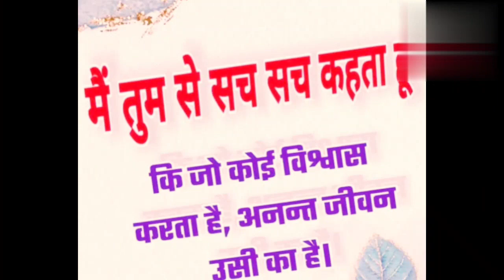miracle by parmeshwar in old ad new testament||पुराने और नए नियम में परमेश्वर द्वारा विभिन्न चमत्कार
English to read miracle by jesus aand yohowa

English miracle by jesus

God working miracles in the Old Testament

The Lord spoke through the cloud

1 Exodus 14:19

2 Exodus 19:9

3 Exodus 20:20-23

4 Numbers 9:15-18

1 Judges 6:21

2 Judges 6:37-40

C Because of prayer Jehovah protected his people

2 Chronicles 32:21 Then the LORD sent an angel, who destroyed all the mighty men, the captains, and the commanders in the camp of the king of Assyria.

2 Chronicles 32:13-15,19 Hezekiah's prayer

D The angel gave bread and water to Elijah

1 Kings 19:4-6

2 Kings 3:17

E The sound of horses HORSE AMPLIFIED

2 Kings 7:3-7 (6 For the Lord made the army of Syria hear the noise of chariots and horses and the sound of a great army, and they said to one another, 'Look, the king of Israel has paid the kings of Hittite and the kings of Egypt. But has been called to attack us.)

F (Jehovah gives life to dead bones Ezekiel 37:7)

2 Kings 13:20-21 As soon as Elisha touched his bones, he came back to life.

Ezekiel 37:1-11 Jehovah gives life to dead bones

G Rise and fall of sun shadow

1 2 Kings 20:9-11) This will be a sign for you from the Lord: The shadow of the sundial will move forward ten degrees, and it will decrease ten degrees. 10 Hezekiah said
2 Isaiah 38:8

H Jehovah opened the womb of Hannah Samuel's mother

1 Samuel 2:20-21

I water from the rock

Psalm 114:8 He turns a rock into a pool of water, a flint into a spring of water.

Nehemiah 9:15

new rule

Lord Jesus performed about 35 miracles in the Bible

Jesus healed a blind eye 7 times and this one alone healed two

The miracles performed by Jesus are proof that God is with him.

Reason for Jesus' Miracle

Matthew 7:29
John 3:2 Can't show unless God is with him

John 10:25 The works that I do in my Father's name bear witness for me.

 Hebrews 2:4 God also testified about this by signs and wonders and various miracles and gifts of the Holy Spirit according to his will.

A Healing every kind of disease and infirmity B Healing the leper C Healing by sight and touch D And the waters became still E Casting out demons with his word F Forgiveness of sins G Jesus raise the dead H The blind Heals I Heals by touching and saying K Feeding thousands

A To cure every kind of disease and weakness

1 Matthew 4:23-25

2 Matthew 8:16-17

2 Matthew 8:16-17

3 Matthew 11:5

4 Matthew 12:15,22

5 Matthew 15:30-31

6 Matthew 19:1-2

7 Matthew 21:14

8 Mark 1:30-41

9 John 5:4-9

B healing the leper

1 Matthew 8:2-3

2 Mark 1:40-43 found in all three gospels of the Bible

Luke 4:27

3 Luke 17:11-19

C He is healed only by seeing and touching him. He is healed not by seeing and touching him but only by words.

1 Matthew 8:6-9,13

2 Matthew 9:20

3 Matthew 12:12-13 He became well again like the other hand

Matthew 5 14:36

6 Mark 5:23

7 Mark 6:56

8 Mark 11:20-23

9 Luke 5:12-13.

10 John 5:4-9 In the sick pool

D a the storm and the water became calmer

1 Matthew 8:23-26 Then he got up and rebuked the wind and the water, and everything became calm.

2 Mark 4:39

b walks on water

Matthew 14:24-34 Jesus gave Peter authority to walk on water

E expelled the evil spirit with his word

1 Matthew 8:28-33

2 Matthew 9:32-33

3 Matthew 12:22

Matthew 17:15

Luke 4:35

Luke 5:12.

Luke 5:13

F sin forgiveness

Matthew 9:1-2

G Jesus raise the dead

John 5:21 For just as the Father raises the dead and gives life to them, even so the Son gives life to those whom He wills.

1 Matthew 9:18-25 The ruler's daughter...1

2 Mark 5:21-24,37-43 Jairus the synagogue leaders younger daughter 1

3 Luke 7:11-17 The only son of a widow mother from a city named Nain 2

4 Luke 8:41-42 41 Jairus the synagogue leaders younger daughter 1

5 Luke 8:50-56 Jairus

6 John 11:43-45 The raising of Lazarus 3

John 11

 H heals the blind

1 Matthew 20:30-34 Two blind men

2 Mark 8:22-26 Spit in the eyes of a blind man in Bethsaida

3 Mark 10:46-52 Bartimaeus, the son of Timaeus, a blind beggar in Jericho

4 Luke 17:11-19..ten blind

5 John 9:6-14 Spit in the eyes of a blind man

  I heal by touching and saying

Matthew 8:14-15 Peter's mother-in-law

Matthew 14:34-36 All who touched him in the land of Gennesaret were healed.

Matthew 21:19-21 A fig tree and a fig tree bring instant happiness

K Feeding the Thousands

1 Matthew 14:17-21 ….five loaves and two fishes

2 Matthew 15:34-38 ...seven loaves and a few small fish

3 Mark 6:38-44 .Five loaves and two fish also

4 Mark 8:5-9 Seven loaves of bread and a few small fish with them… .

5 Luke 9:14-18 ...took five loaves and two fishes, and took up twelve baskets full of them.

6 John 6:10-,13